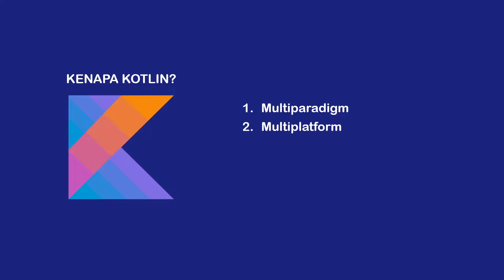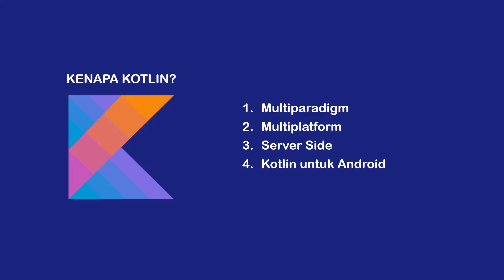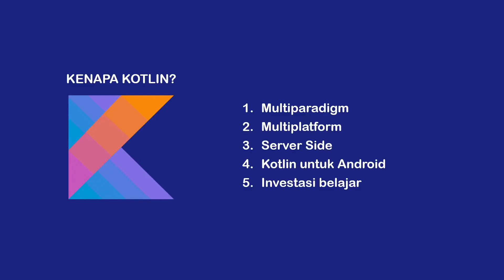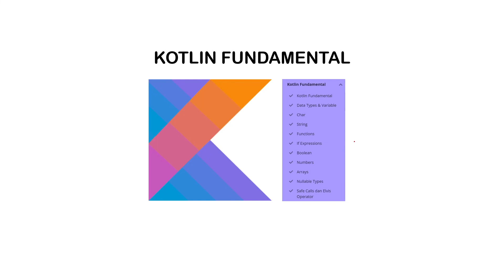#1 INTRO - BELAJAR KOTLIN FUNDAMENTAL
Hi!
di playlist ini temen2 akan belajar kotlin fundamental, FYI playlist ini bersifat serial ya, jadi usahain luangkan waktu buat belajar dari awal ya! Selamat belajar

Tools:
bahasa pemrograman: Kotlin
IDE: Android Studio Bumblebee

Regards
Guna Dermawan